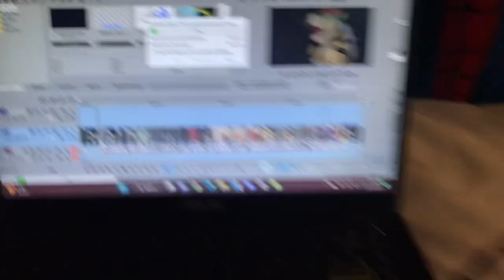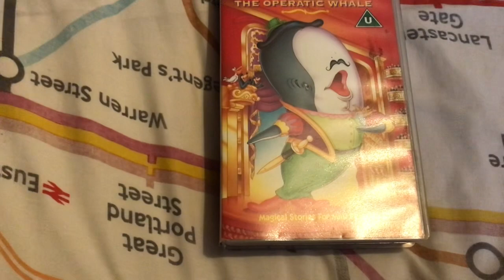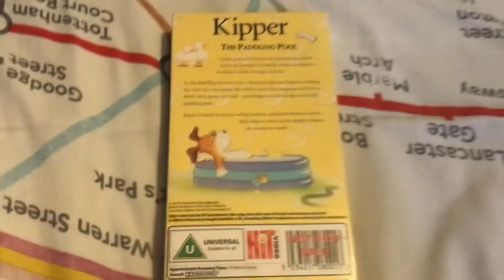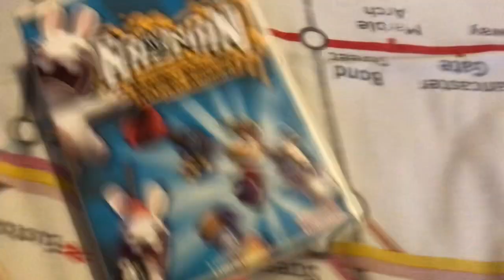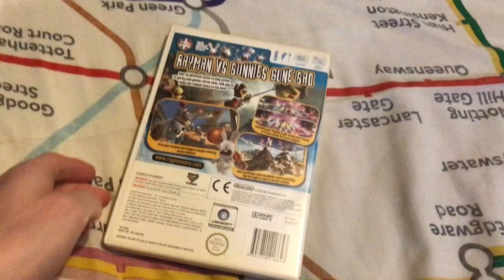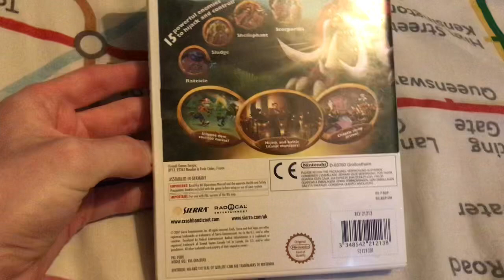VHS & Game update 24/01/2023